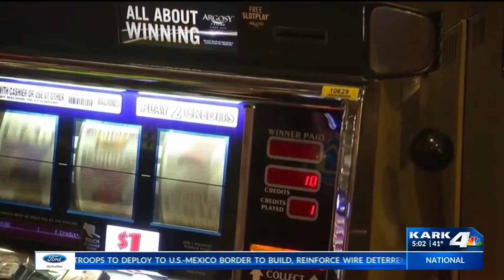Repealing Gambling Deduction for Highway Funds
Another Arkansas lawmaker is taking a gamble on a long-term funding solution for the state's roads.